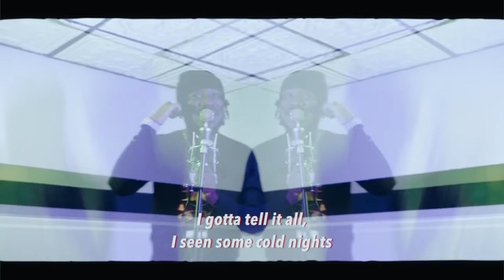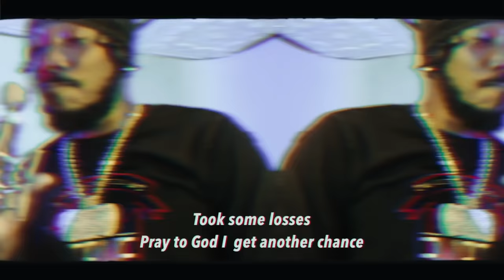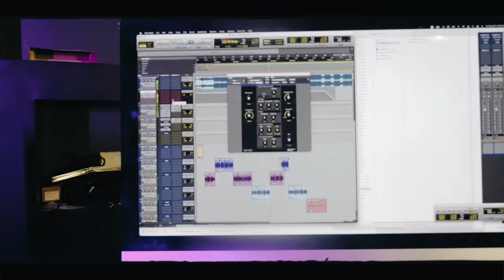Life's Story Official Video Live Performance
DuffleBagDomo gives a raw insight into his life